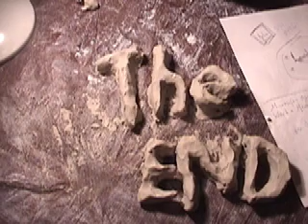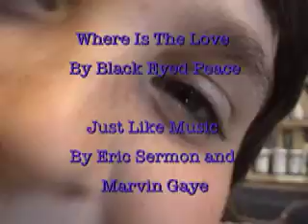Adventures In A Land Of Mud part 3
I did a ceramic internship with Kathy Bustamante at the Bolinas-Stinson School.